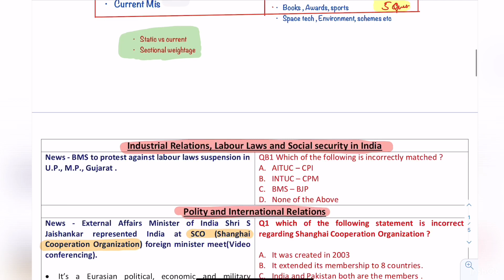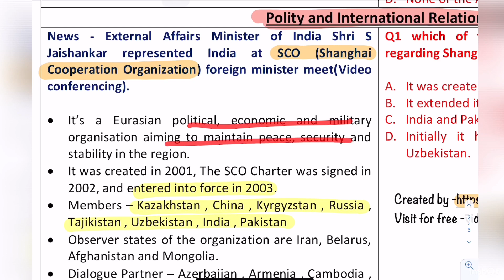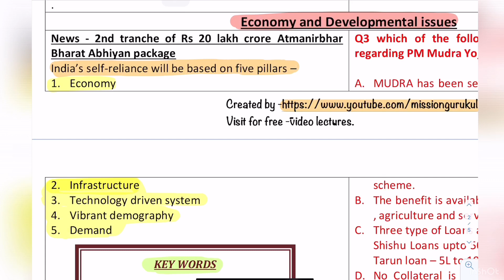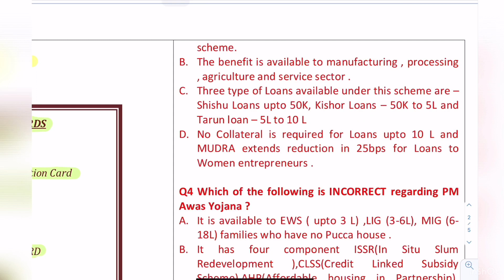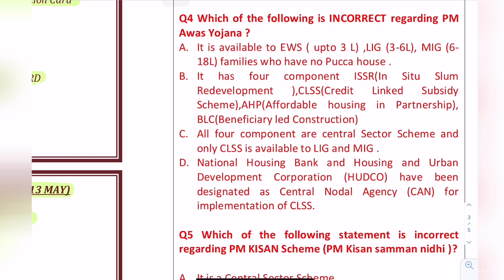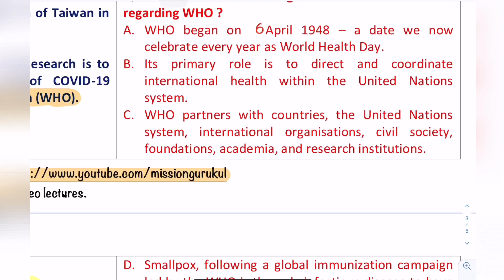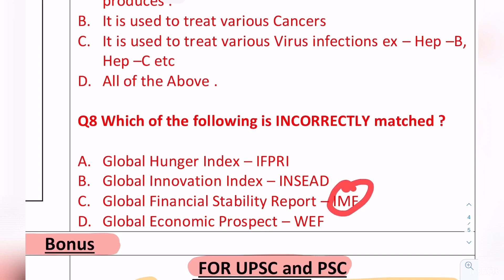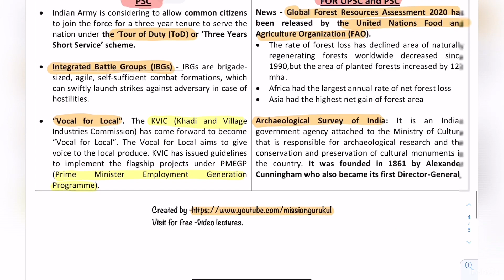UPSC EPFO 2020 | Daily current affairs 14 May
Important Playlist for EPFO Exam -